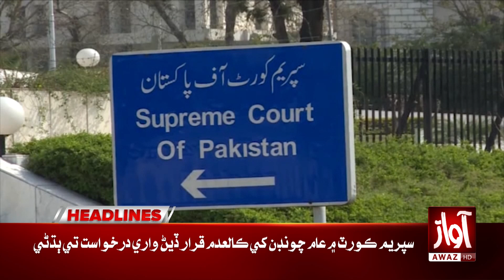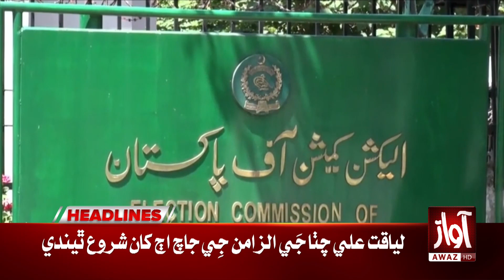Good News for Public | Headlines 10 AM Awaz Tv News | Bilawal Bhutto Big Announcement